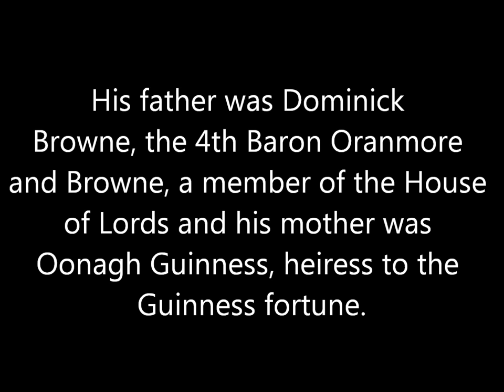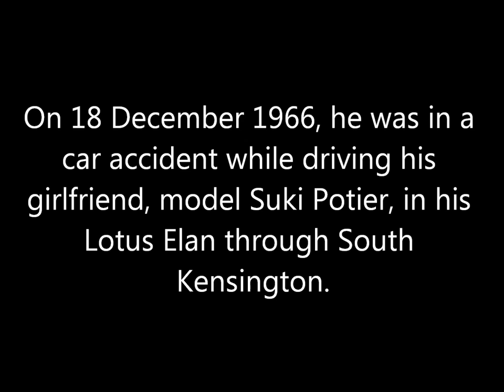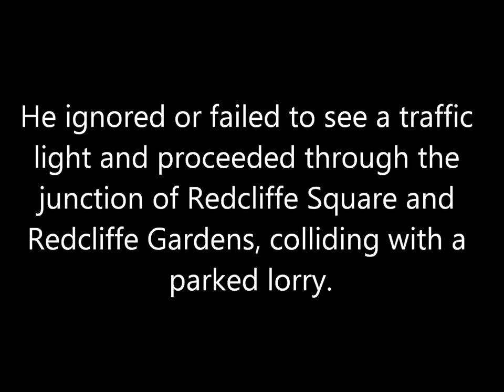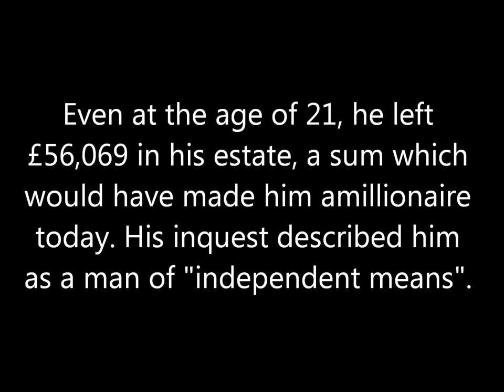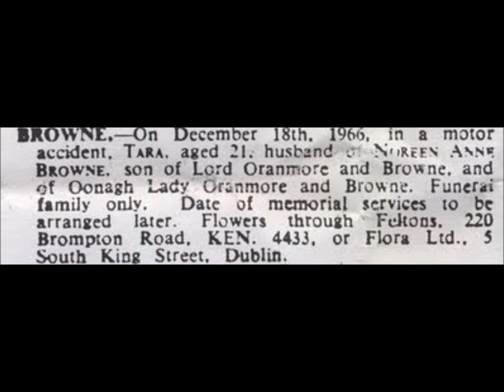The Beatles - A Day In The Life (Royal Philharmonic Orchestra Version)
Here is a video I made in memory of Tara Browne (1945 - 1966) who served as the inspiation behind the opening verses of The Beatles song 'A Day in the Life'.

"I read the news today oh boy,
About a lucky man who made the grade
And though the news was rather sad,
Well I just had to laugh,
I saw the photograph,

He blew his mind out in a car,
He didn't notice that the lights had changed,
A crowd of people stood and stared,
They'd seen his face before,
Nobody was really sure If he was from the House of Lords ..."

The song used is the Royal Philharmonic Orchestras version of 'A Day in the Life' taken from the album 'Symphonic Beatles'. Which can be download via iTunes. All comments are welcome - good or bad.